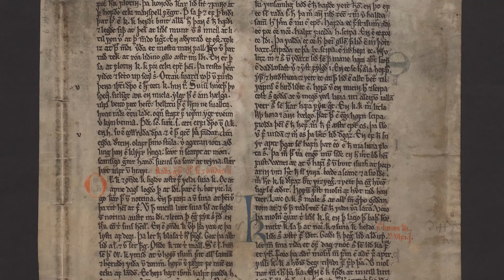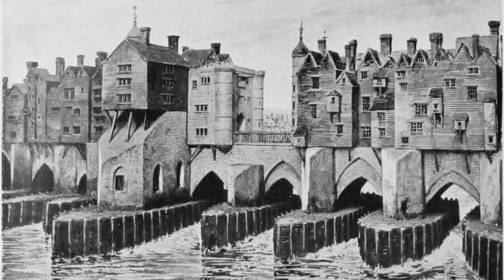London Bridge is falling down เพลงเด็กที่มีตำนานสุด Dark | Mafung Story EP36.